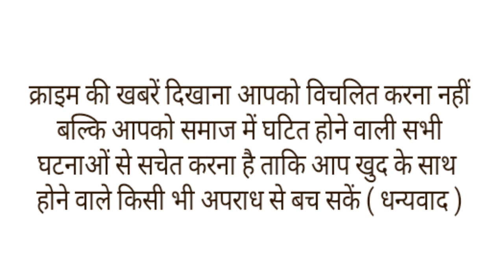पालतू कुत्ता बना जान का दुश्मन,80 साल की मालकिन को नोच- नोचकर मार डाला।